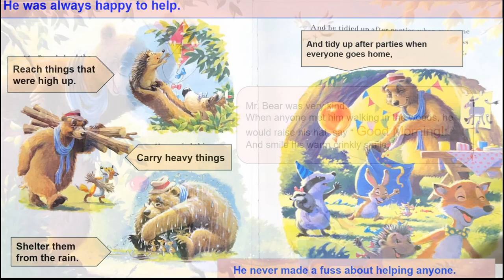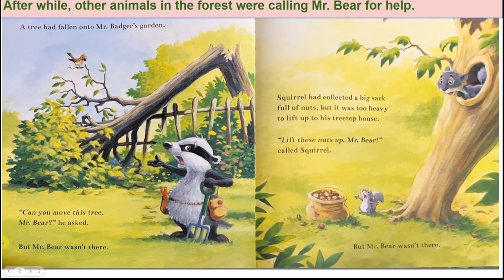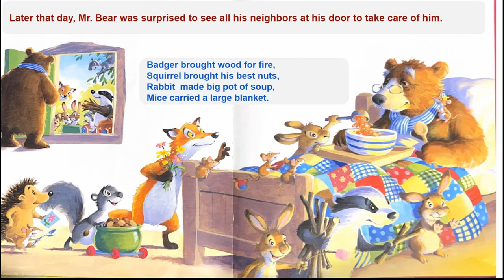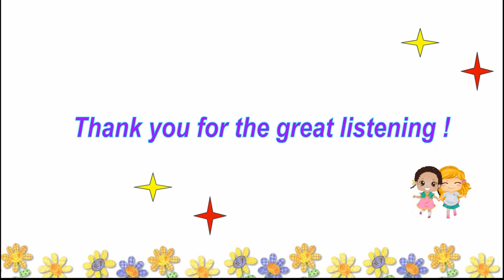Kind Mr. Bear